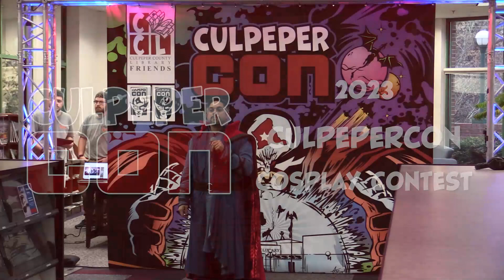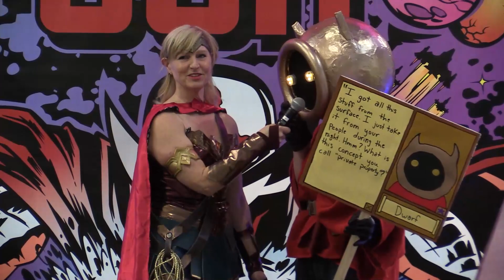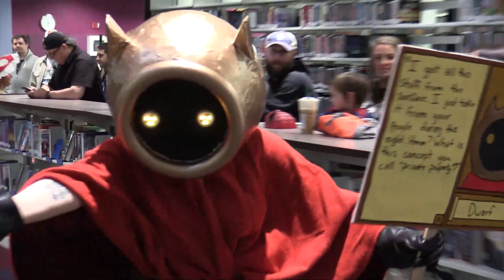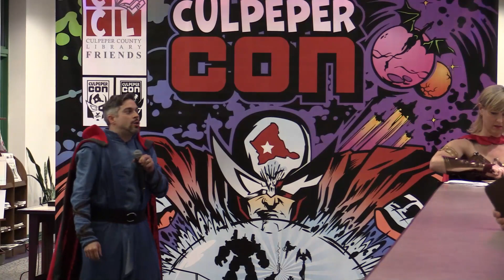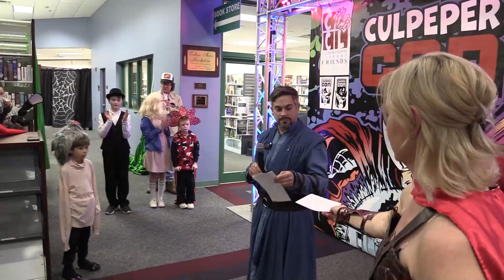CulpeperCon - Cosplay Contest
CulpeperCon Cosplay Contest was recorded on Friday, March 24 by Culpeper Media Network for Culpeper County Library.

This video was uploaded by Culpeper County Library